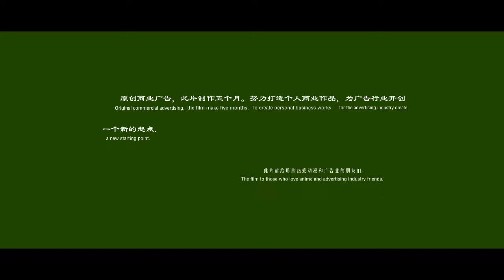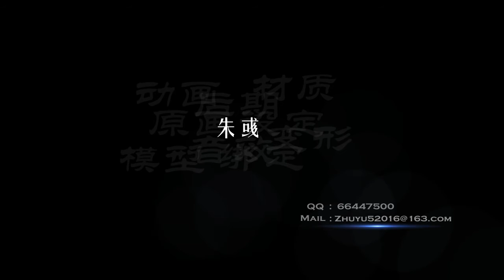Original animation automobile deformation animation（个人作品）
Non commercial         个人自己喜欢动画所以制作Personally, I like animations, so I make them.